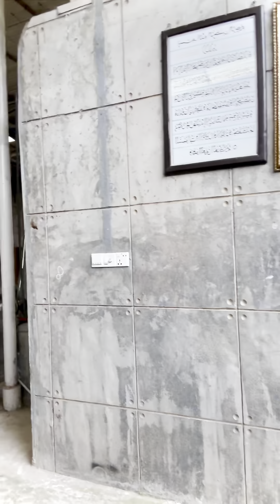Hi breed Khoilsha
Hello Everyone,
Hope you all are doing well. An Exciting Announcement 📣 For Everyone..!!!

We are Introducing 1st Time in Bangladesh 🇧🇩

Currently we have Ready Stock of Fish Fry’s For the Following Fish..!!
- Deshi Koi
- Vietnam Koi
- Malaysian Telapia
- Vietnam Telapia
- Rui
- Shorputi
- Shing
- Folli
- Lacho
- Bata
- Gulsha
- Tangra
- Shuborno RUI

We also do Consultations and Build RAS Fisheries. Furthermore we also Make machines Locally and Import from Overseas.

Oliza Monowar